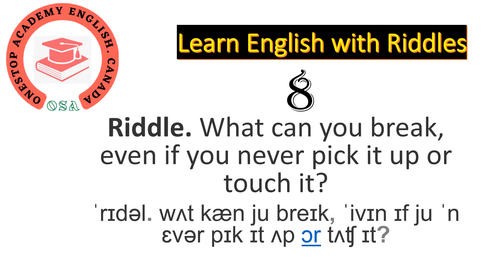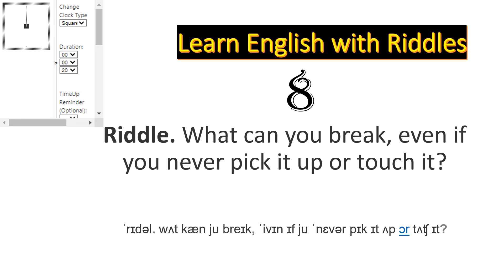Can you solve this riddle? | Learn English with a riddle| Riddles part 8 | Onestop Academy English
If that puts your brain to work, consider this: riddles and brain teasers are a blast in the ESL classroom!
Today, we will examine how riddles can help your students learn English.
Some riddles require a high level of English, while others demand a strong sense of logic. In either case, students of all ages and levels will enjoy using their language skills by solving these challenging puzzles.
Riddles encourage students to think critically and work as a team, where they must practice their English together to communicate their ideas, theories and solutions.